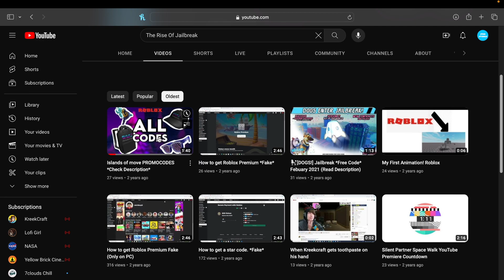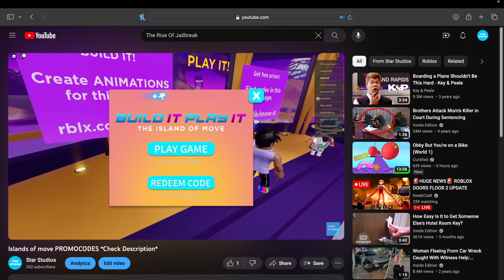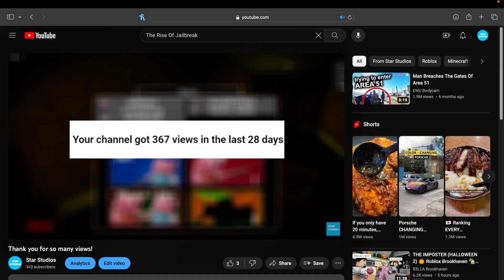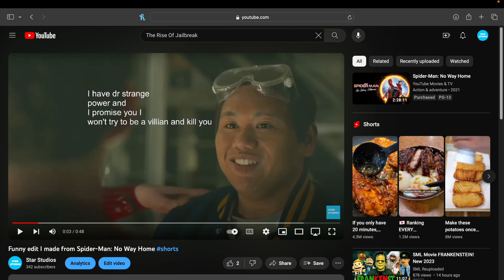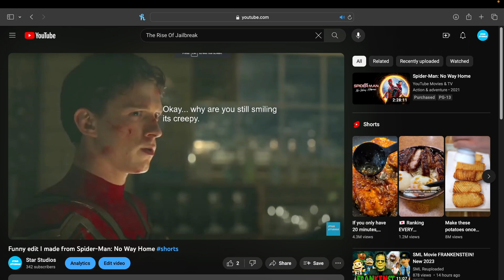The Rise of Star Studios... (sad)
Hey guys. In today's video, I will be talking about me QUITTING. Yes, I am quitting. Watch this video to find out what else I am talking about. See ya on the other side!